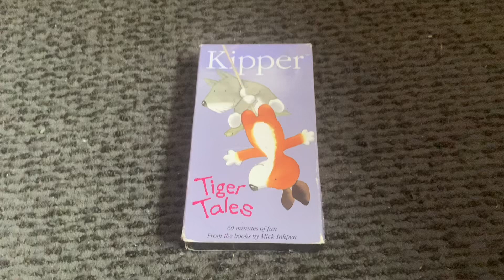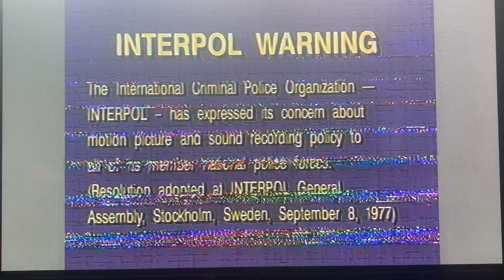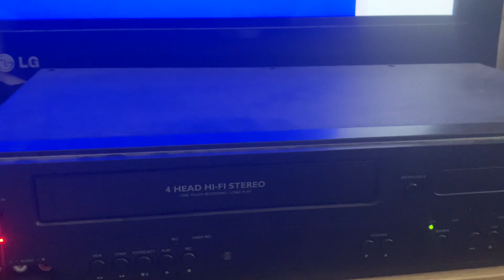Opening to Kipper: Tiger Tales 2001 VHS